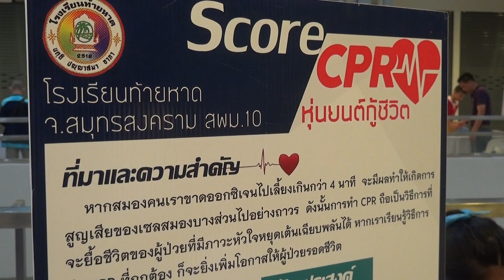การแข่งขันหุ่นยนต์ สพฐ ระดับชาติ2561 โครงงาน handycam 4 12